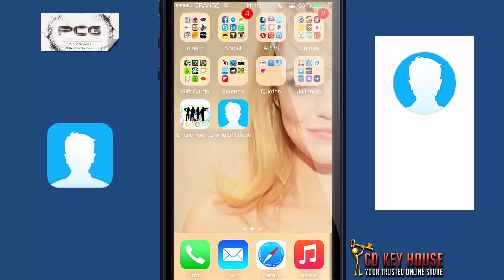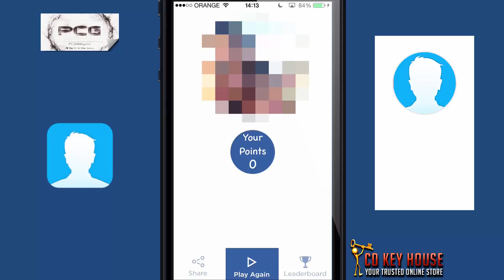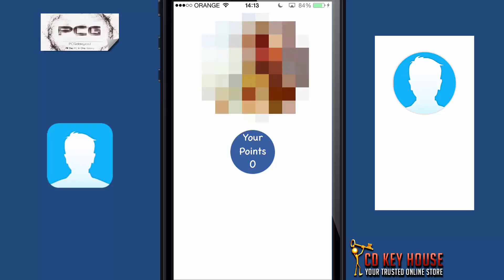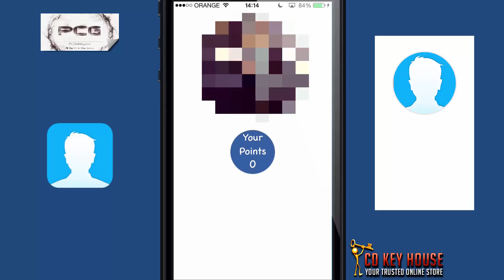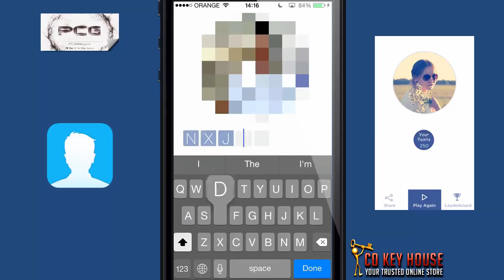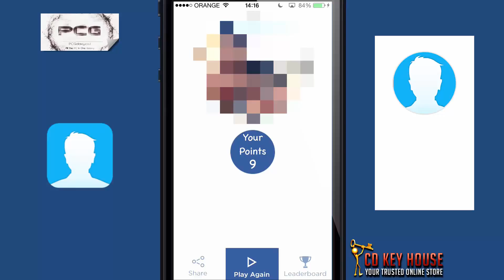Get To Know The App - whatshisface